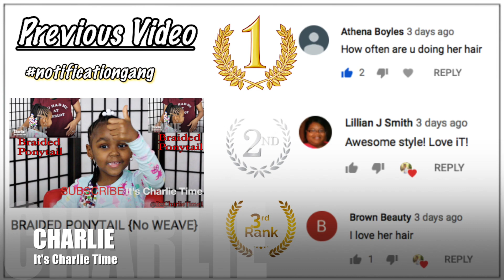New Side Ponytails {PROTECTIVE STYLE}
Hey Guys, Check Out These Natural Side Ponytails And Tell Me What You Think. Bye For Now.

PRODUCTS USED:
1. Aunt Jackie's Hair Oil
2. Palmer's Cream Hair Pudding
3. ECO GOLD Styling Gel